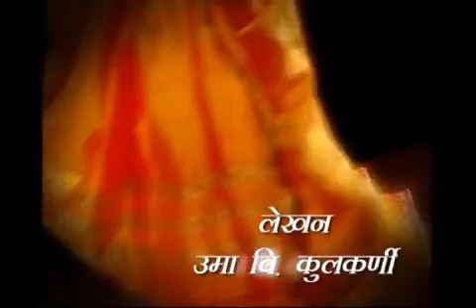Manthan -11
Manthan - A story of three women from different age groups but all
affected by the men in their life. How they steer their life to maintain
peace in their lives. The main male character resigns his job and sits in the house without earning and the wife goes to work to run the family .